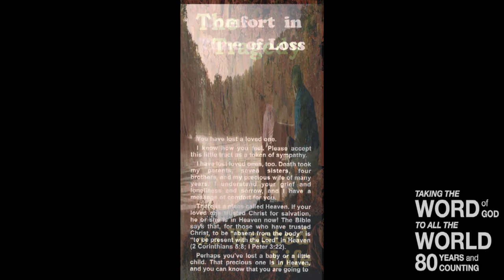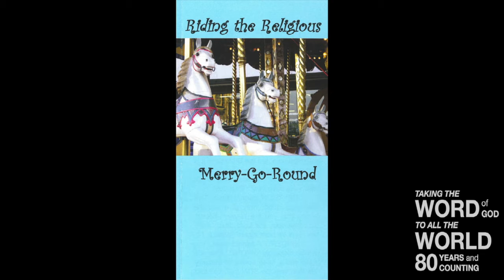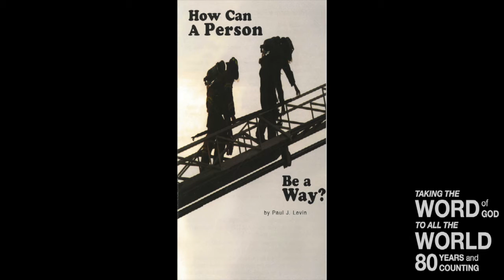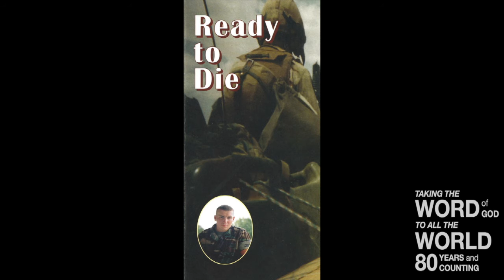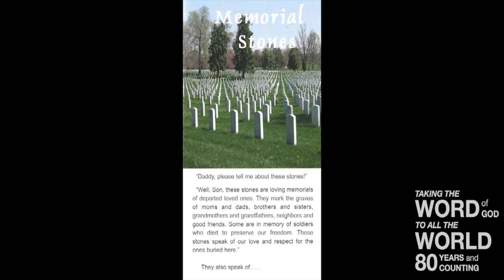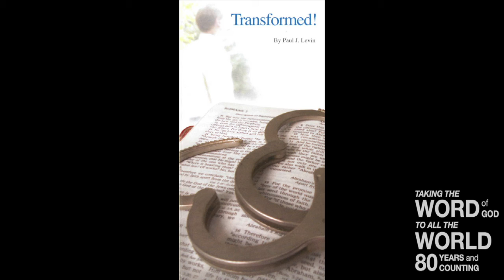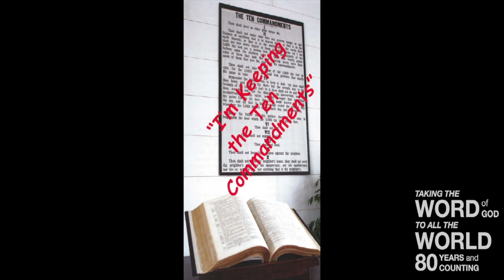So, You Don't Like Church? (Lev. 23)